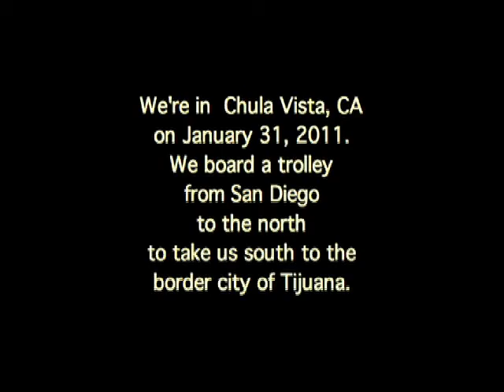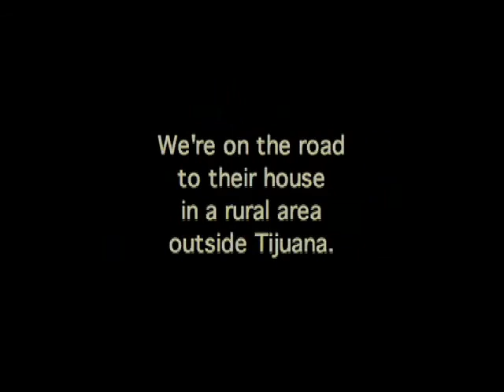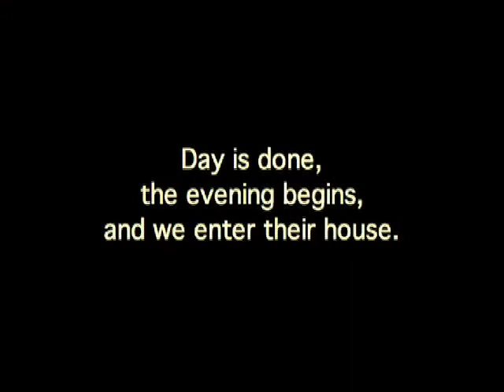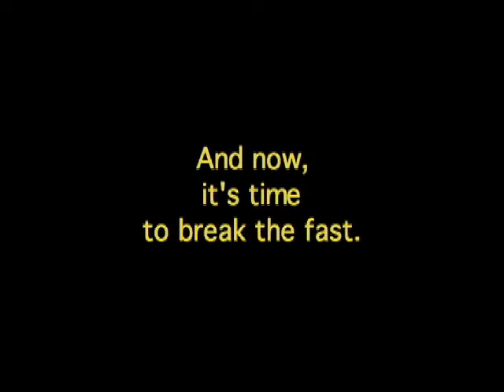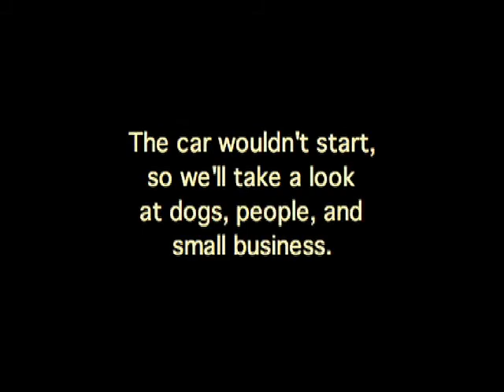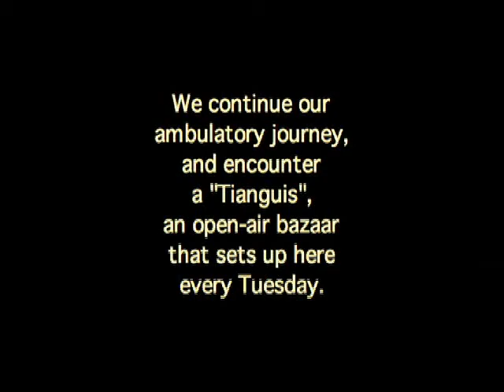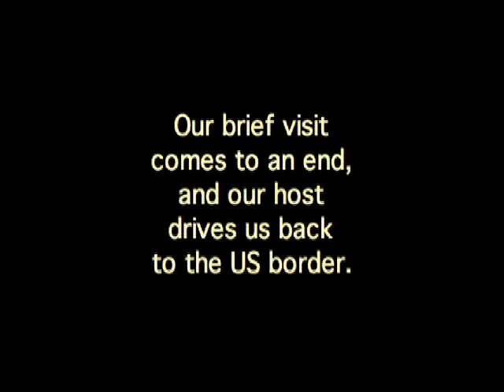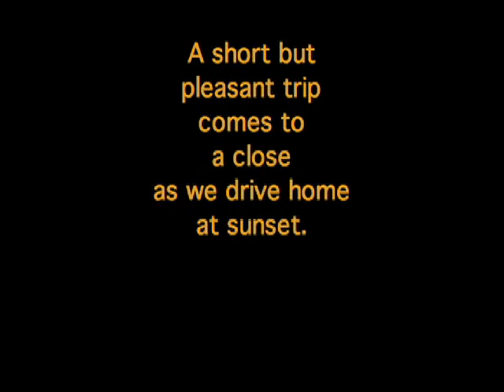Tijuana Trolley Trip.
A short trip to rural Mexico